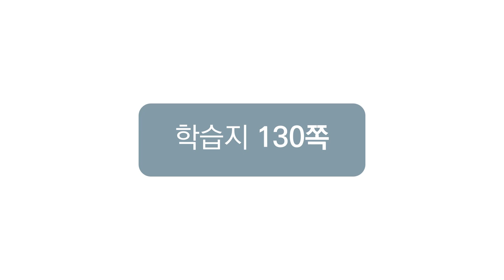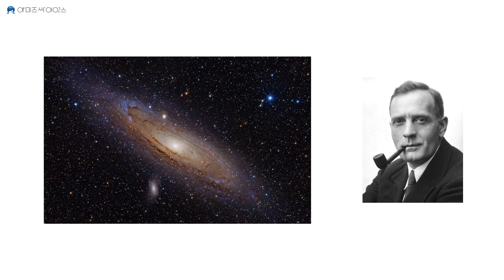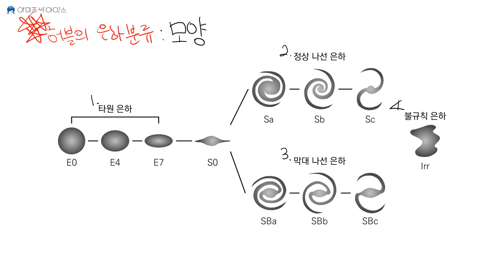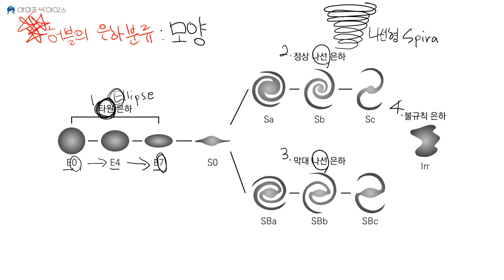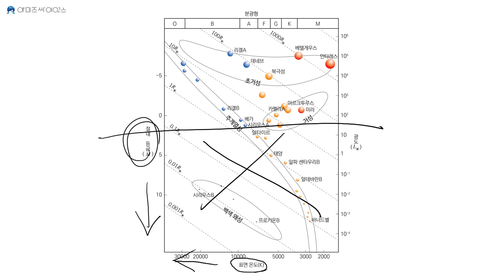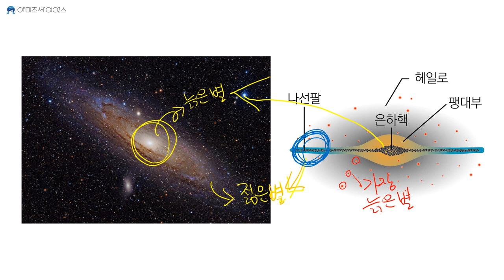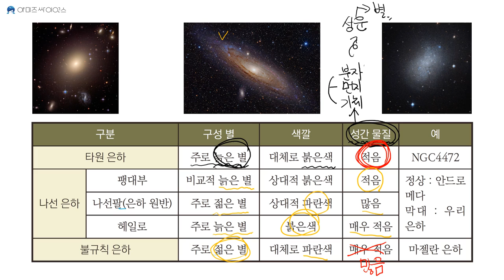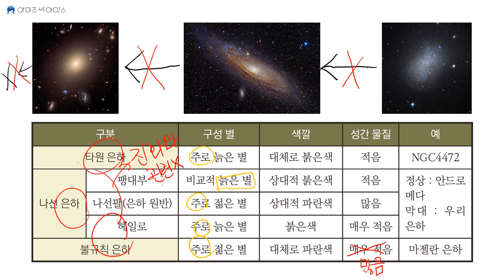[지구과학1 6단원] 01. 외부 은하(1)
Ⅵ. 외부 은하와 우주 팽창
이번 강의에서는 외부 은하의 분류 방법과 각 은하의 분포적 특징 및 한계점을 같이 학습합니다.

✅ 오송고등학교 학생들을 위한 보충 강의입니다.